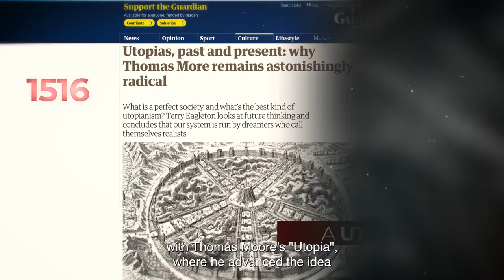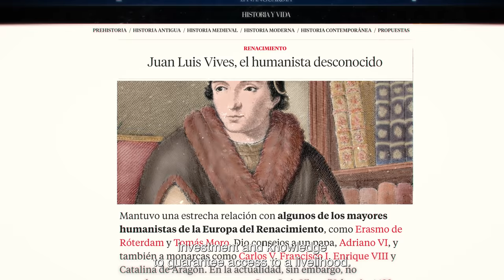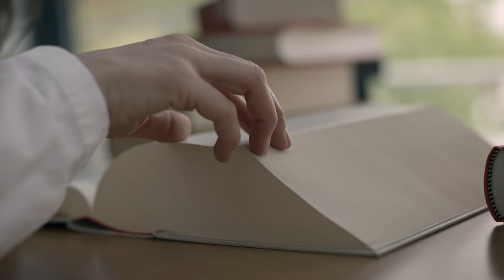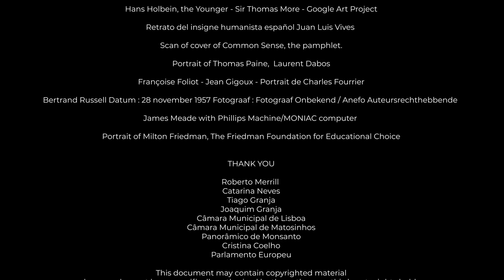Episode 1 – UBI: What it is?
Unconditional Basic Income or UBI. Do you know the acronym? Probably not. But over the next few months we will explain you what it is.

Unconditional Basic Income (UBI) is a measure debated all over the world, that is starting to be discussed in Portugal and Europe and that has a specific goal. To guarantee that all citizens are free from poverty and social exclusion, through the allocation of this income.

Throughout 12 episodes, we will question the social, economic, and ecological landscape of our country and of our planet, as well as show the urgency of a credible alternative to eradicate poverty and inequalities, fight corruption, mitigating the impacts of climate change and guarantee freedom and prosperity for families, companies, and the State. In short, for everyone.

Come and learn about the UBI!